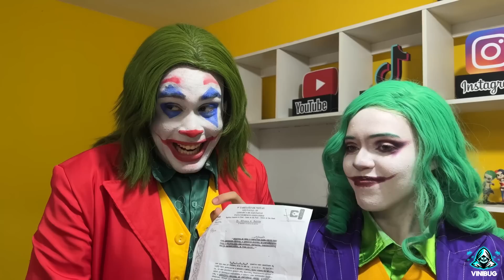FOMOS EXPULSOS DA MANSÃO PELOS VILÕES E ESTAMOS NA RUA!! (LADY E JOKER)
Tmjjj Famíliaa!!!